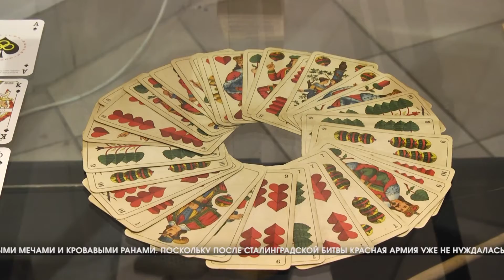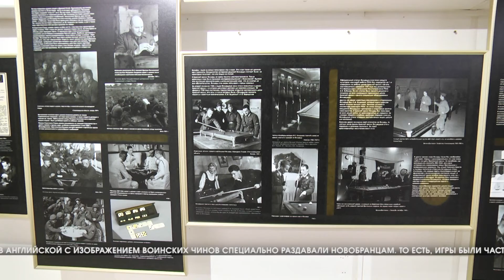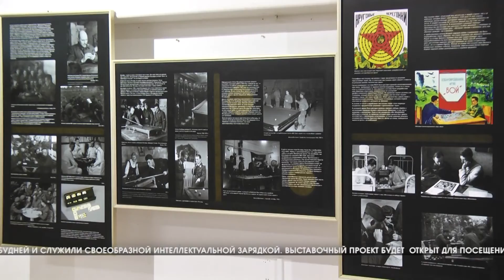В Волгограде открыта выставка об играх войны